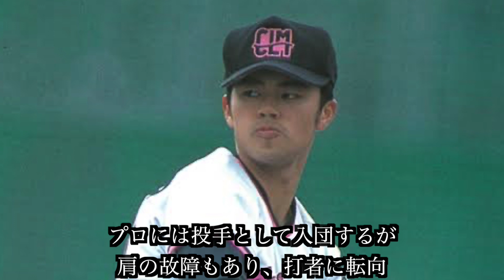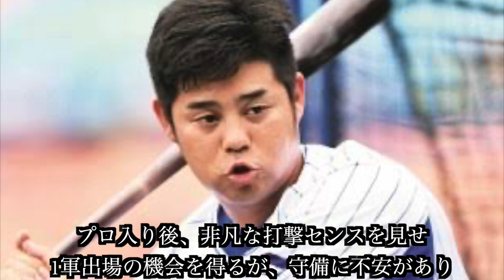【プロ野球】最下位指名から大化け‼︎ドラフト最下位からスターとなった選手7選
今回はドラフト会議では最下位での指名ながら、その後、大化けした選手を7人ピックアップして紹介します。